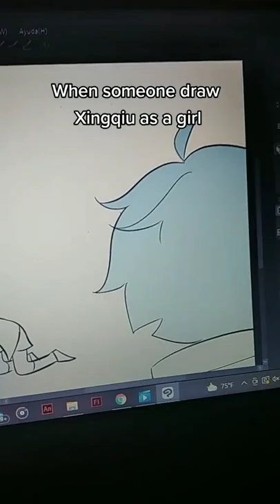When someone draw Xinqiu as a girl | Genshin